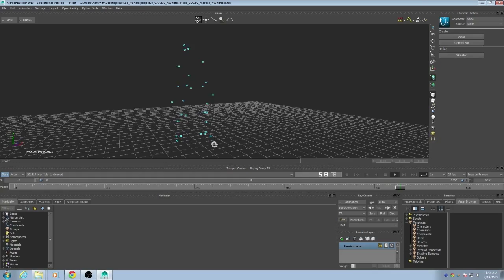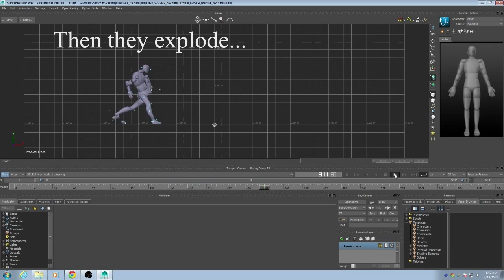moCap mov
This is a sample of some motion capture data I recorded and edited.
I enjoyed being the actor more than having to deal with our software exploding on me.

Mocap is great for realism but I prefer keyframing my characters.